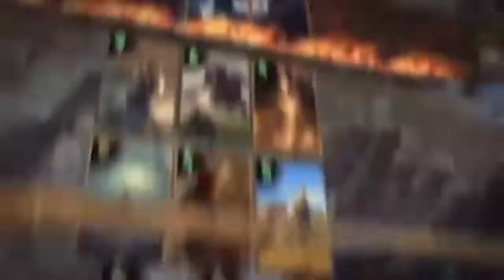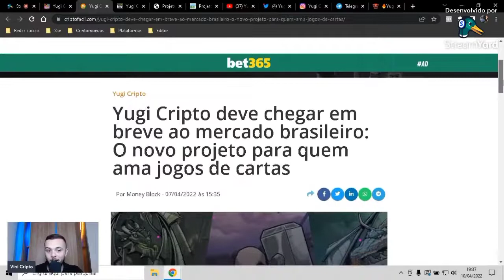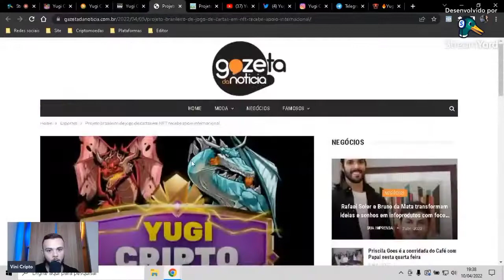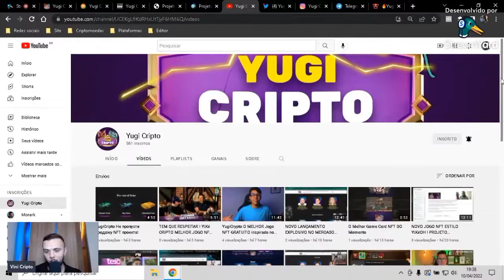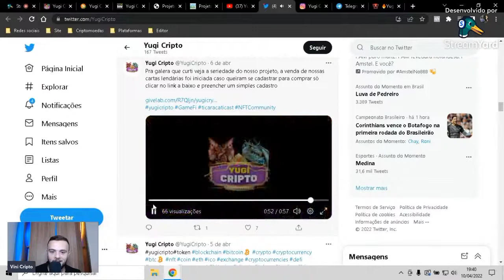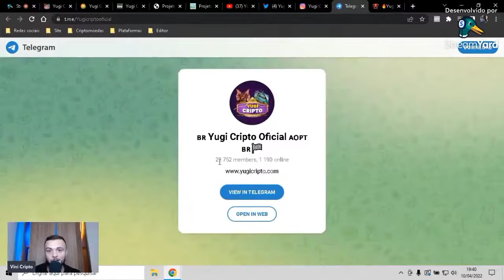YUGICRIPTO Game play do jogo de cartas NFT do momento